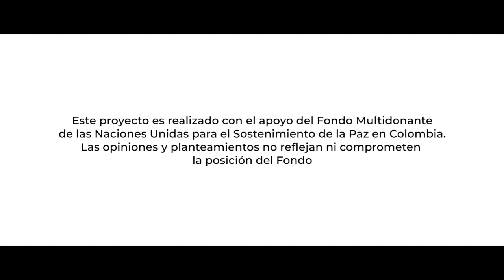Río Pa´ Sanar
Letra: Ahiman, La Siembra y Jorge Cuellar.
Cámara: Dony Leal - Edwin Villamizar - Ahiman.
Posproducción: Zorro Creativo Films.
Coordinación General y Producción de Campo: Giovanna Chaves Camargo.
Producción Musical: Fabián Ríos (Farios)

Intérpretes musicales:
- Fundación El Chandé (Gamarra, Cesar)
- César Parales (Arauca)
- Raiza Romero (Arauca)
- Grupo Jhank y Yorman (Río de Oro, Cesar)
- Jesús David “Chucho” Mantilla (Cúcuta, Norte de Santander)
- Bonhomia Inefable (Aguachica, Cesar)
- Aldair Páez (San Pablo, Bolívar)
- Faro del Catatumbo Crew (Tibú, Norte de Santander)
- Mc Leiky
- Ahiman
- Camilo Montagut y su Carranga (Ocaña, Norte de Santander)

Artistas invitados al Videoclip:
- La Gente de Tomás Saavedra (Puerto Wilches, Santander)
- Manuel Macías (Puerto Wilches, Santander)
- Colectivo artístico Las Magdalenas (Barrancabermeja, Santander)
- Academia de baile de Joropo La Traviata de Oro (Arauca)
- Luis Carlos Arango (Puerto Wilches, Santander)
- Leider Cáceres (San Pablo, Bolívar)
- Corporación artística y cultural Brisas de Torcoroma (Ocaña, Norte de Santander)
Participación especial:
- Laura Camila Rangel Reyes
- Valerie Santiago Contreras

También pueden escuchar "Río Pa´Sanar" en las plataformas musicales como Spotify @5taCon5taCrew

Cómo nace Río Pa´Sanar:

La Fundación cultural y social 5ta con 5ta Crew, apoyada por el Fondo Muntidonante de las Naciones Unidas para el  Sostenimiento de la Paz en Colombia integró durante un año, en el marco del proyecto “Artesanías para la Paz, la Memoria y la Verdad” (APMV), a más de 2.600 niños, niñas, adolescentes, jóvenes, líderes, lideresas, comunidad LGTBIQ+, funcionarios públicos y artistas de 34 municipios del Magdalena Medio y el Nororiente del país.

Resultado de estos encuentros y tejidos alrededor de las tradiciones y sentires se propuso trabajar en una producción que retratara las culturas de los lugares priorizados; fue así que se gestó “Río Pa’ Sanar”, una creación colectiva realizada en Norte de Santander, Arauca, Cesar, Santander, Bolívar, Atlántico y La Guajira. Con la participación de más de 70 artistas entre compositores, cantantes, músicos, bailarines y gestores culturales  se grabó la canción y el videoclip, una propuesta inspirada en el legado de la Comisión de la Verdad y en los ríos colombianos como testigos de la memoria, la verdad y la resiliencia del país.

LETRA

Me voy con mi ropa vieja
a lavar al río
(Al río me voy)
a entonar un son
Lavandera cuéntame
lo que te ha pasado
que veo en tu cara triste
mucho dolor (BIS)

CORO
(Upa je)
Río que llevas
en tu caudal
Dime que callas
Río al bajar (BIS)

PASAJE LLANERO
Parece que los vieron
bajando el río
y la sonrisa la corriente
se llevó
Se siente hasta en el llano
la soledad y el frío
que deja la tristeza
del que nunca regresó

CORO
(Upa je)
Río que llevas
en tu caudal
Dime que callas

VALLENATO
Que hable el llano
y la montaña
que hable el río y hable el mar
que se alcen todas las voces
no es momento de callar.
Que se oigan todas las voces
este canto es pa´ avanzar
no es por rencor o venganza
es por justica y paz

ROCK
El dolor fue tan constante
parecía tan natural
que todos los que llegamos
creíamos que era normal
Cuando el dolor es costumbre
la venganza es habitual
si el legado fue violencia
nuestro legado es la paz

CORO
(Upa je)
Río que llevas
en tu caudal
Dime que callas

RAP
Soy de mi tierra negra
aborigen del río
soy gota de esperanza
que aún espera sanar
en sus montañas
guarda los pálpitos
de un arraigo por mi tierra instrumento de paz

Hacen lo que sea por el negocio y lo que genera
mentiras pesan
realidades te liberan

Desplazaron muchos sueños
hirieron nuestro hogar
territorio lastimado
la verdad no calles más

Gritos en la montaña
que salieron de su boca
que pasaron por el río
 y en el mar hoy desembocan
Ecos de las historias
que queremos conocer
escucharlas, relatarlas
y de ellas aprender

Aun sintiendo tanta rabia causada por el dolor
quiero saber lo ocurrido
no pa’ sentir más rencor
Quiero oír para sanar
quiero hablar para soltar
pa’ aprender de lo vivido
y que no vuelva a pasar

CRESCENDO
Cuéntame la verdad
que yo quiero escuchar
cuéntame las historias
para poder sanar

CORO
(Upa je)
Río que llevas
en tu caudal
Dime que callas

CARRANGA
Río que llevas
en tu caudal
Dime que callas
Río al bajar